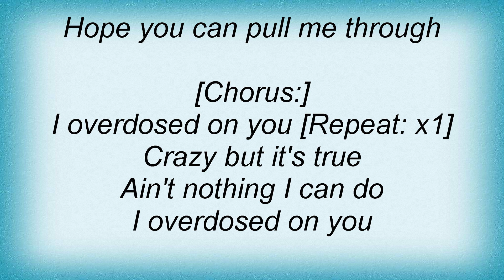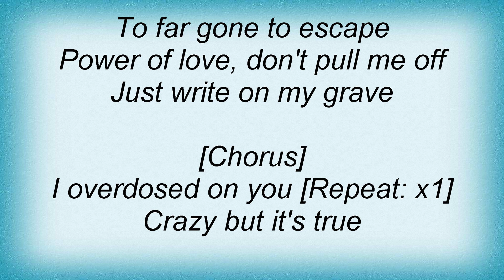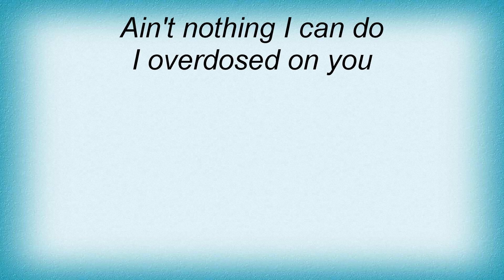Ac Dc - Overdose Lyrics